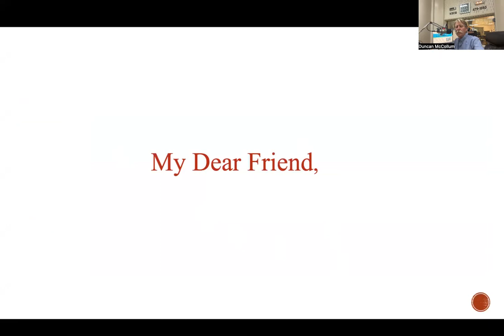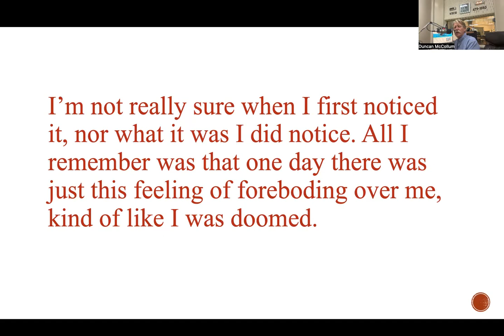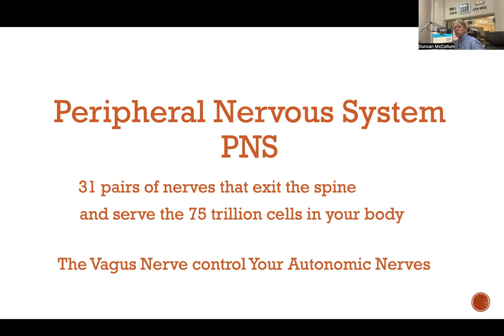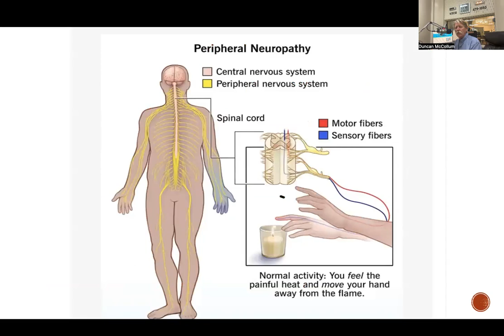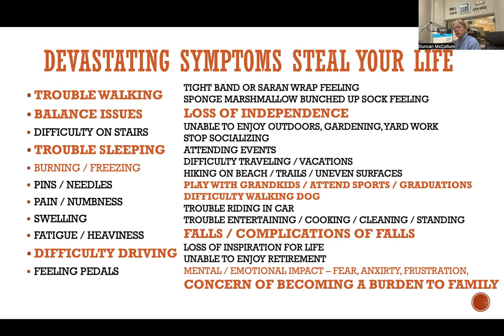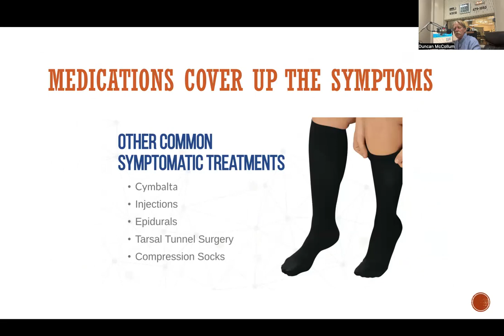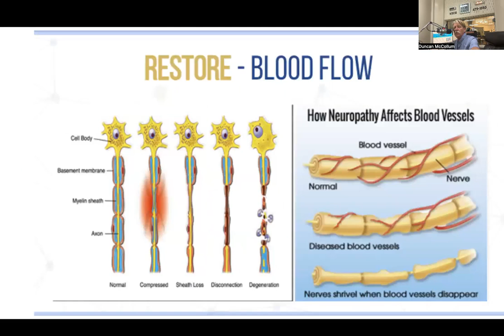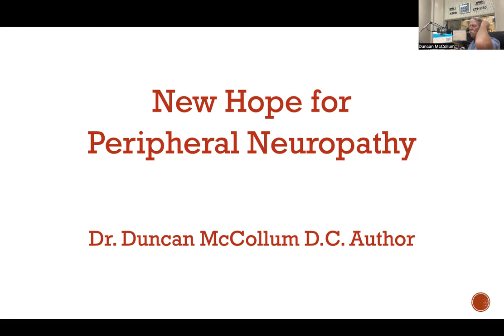TWO WORDS YOU NEVER WANT TO HEAR!!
McCollum Wellness Radio September 2nd 2023

McCollum Wellness Radio Airs Every Saturday from 1-2pm on KSCO 1080AM you can hear it on the radio and/or at KSCO.com and Mondays at 3pm
Also Mondays on KOMY 2-3

McCollum Wellness Radio also streams live on Dr. Duncan's Facebook

Dr. Duncan McCollum leads a 3-month True Cellular Detox course (both in-person and remotely). This program is backed by the leading doctors and experts with Health Centers of the Future. If you are interested in learning more and signing up for his next course offering or individually, please send his team an email at or call his office at .